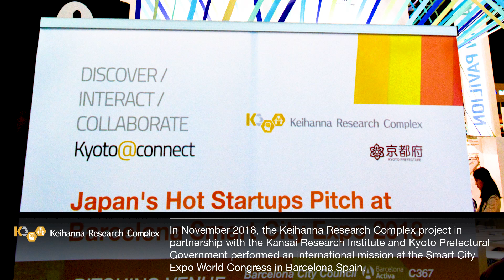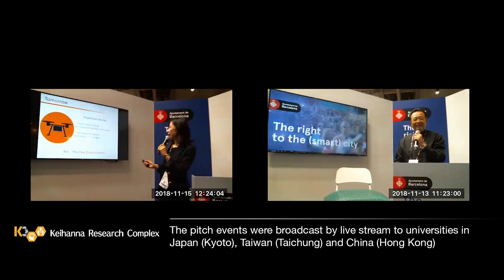Japan’s Hot Startups Pitch at Barcelona Smart City Expo 2018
MOJO global teams worked in a 4-month experience design, marketing strategy and education project for clients Japan Advanced Technology Research Center (ATR) and Kyoto Prefecture Government. The MOJO Barcelona, Hong Kong and Osaka teams designed and produced an exhibition stand, online microsite and social media activations during the Smart City Expo World Congress 2018 in Barcelona, Spain. Whats more, at the Expo MOJO also curated two O2O live pitching events for 5 Japan-based smart city tech startups. The pitching was run in collaboration with Barcelona City Council (Activa) and pitches were streamed live to MOJO-curated sessions at academic institutions Kyoto University, National Yunlin University of Science and Technology and PolyU Design. On November 14th, our pitching event was  picked up by the Mainichi Newspaper.